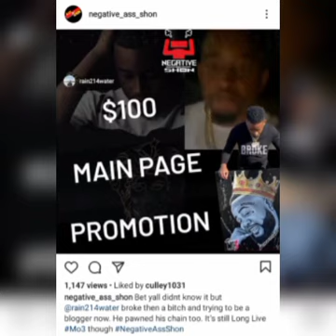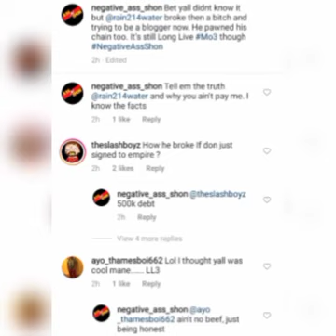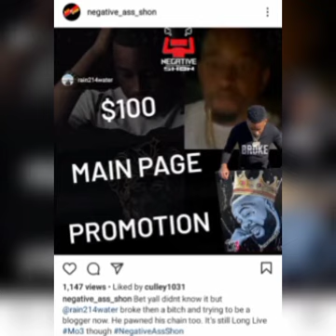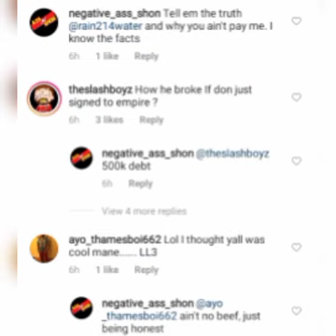Popular Dallas Blogger Exposed Mo3 Manger Rainwater For Being Broke and 500K In Debt (ALLEGEDLY)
Dallas blogger expose Mo3 manager, Rainwater as being broke and owes him money